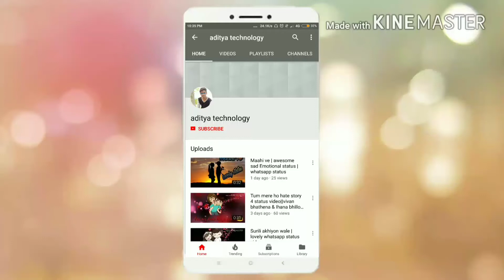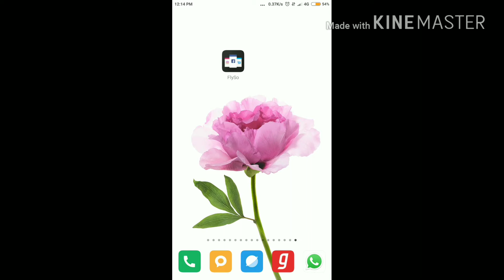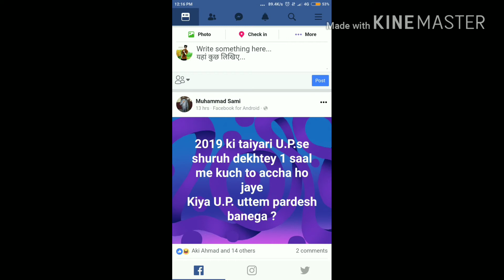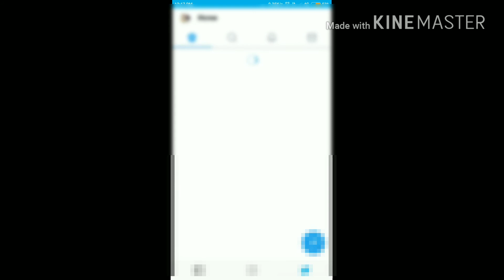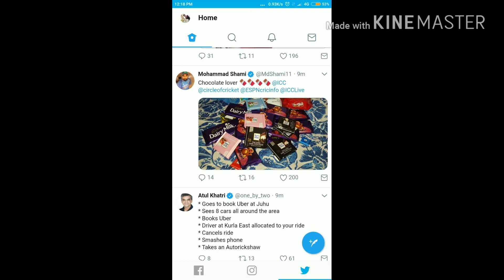All social media apps in one app || facebook || instagram || twitter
Is video me mene ek eshe app ke bare me bataya h jisme ap facebook, instagram, twitter ek hi app me chala sakte hoo mene khud is app ko use kiya h or mujhe ye app bahut accha laga ishi leye mene iska video banaya mey eshe hi bahut se video lata rehta huu apne channel par